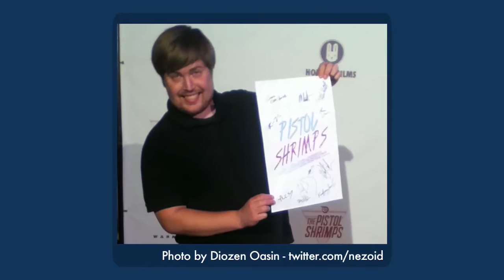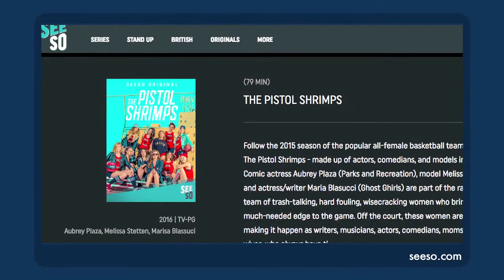THE PISTOL SHRIMPS DOCUMENTARY - Dave's Obsession Followup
I've heard of Pistol Shrimps Radio, but Pistol Shrimps VIDEO? It's the only sports movie you'll ever need!